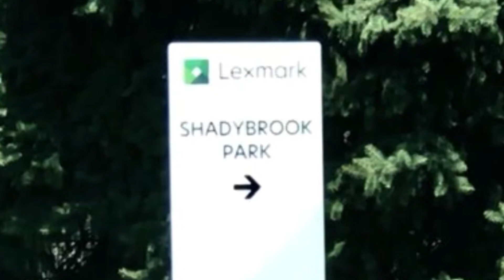July 26, 2018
Directions to Lexmark’s practice field